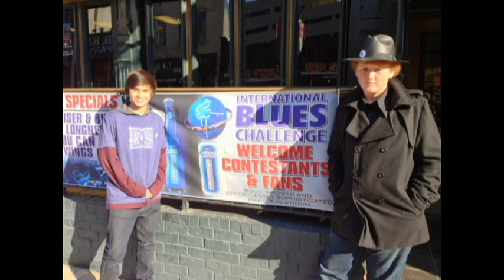Chase Walker band in the News on Full Time Blues Radio 6/22/13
This is the news clip Full Time Blues Radio ran on 6/22/13 about the Chase Walker Band playing the Vans Warped Tour. You can listen to the entire broadcast